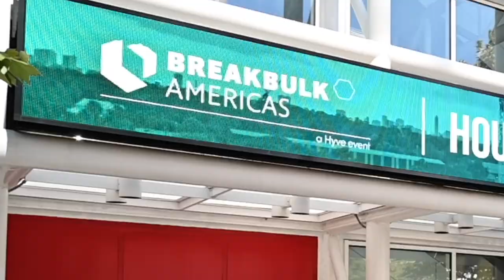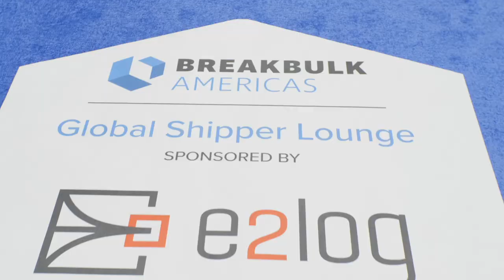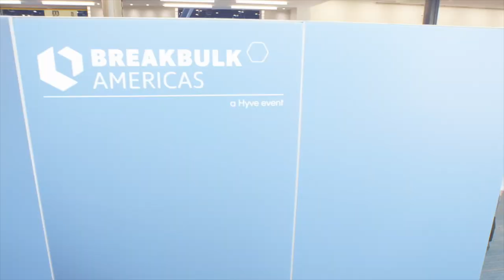Breakbulk Americas 2022 Official Event Video